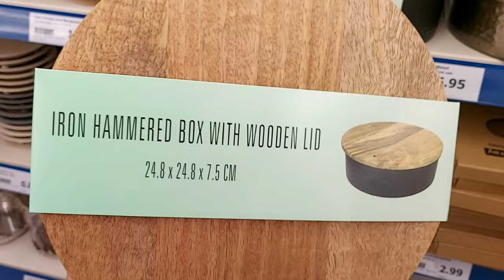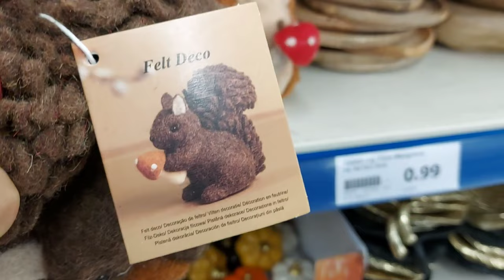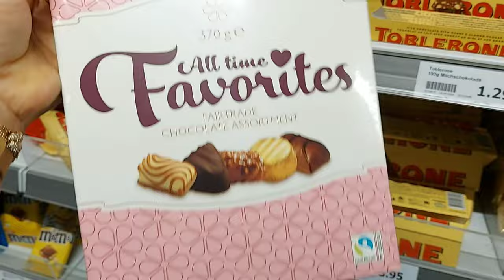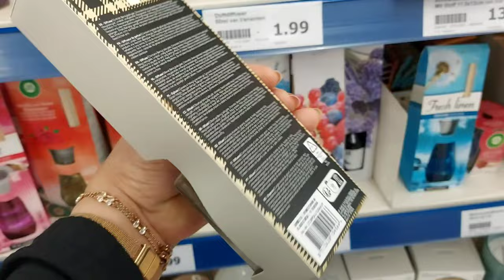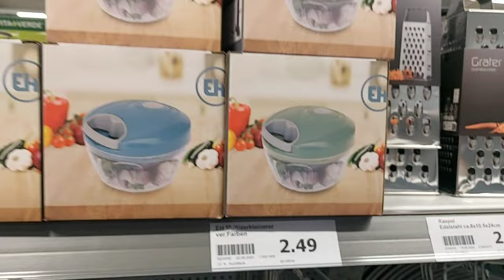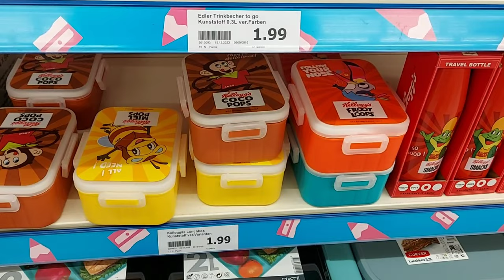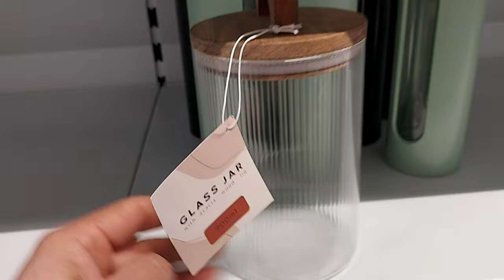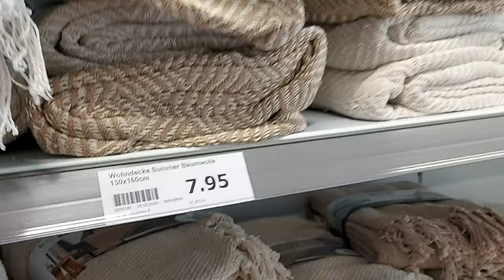💙🤗ARRIVAGE ACTION 29 JULY 2024